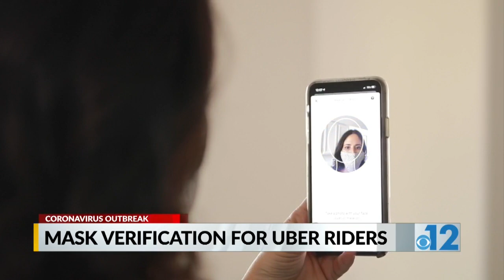Uber requires mask verification for riders